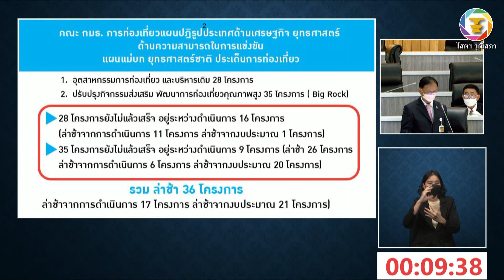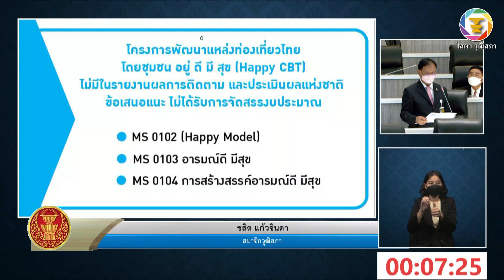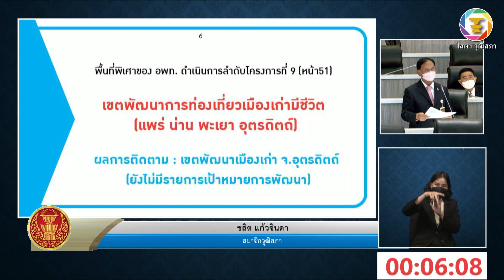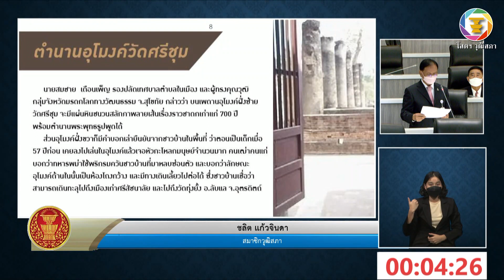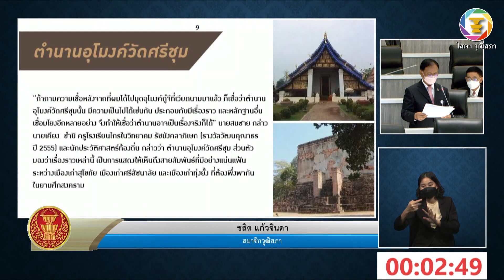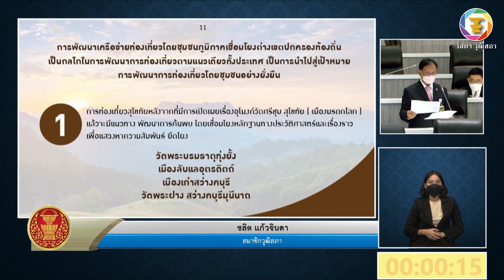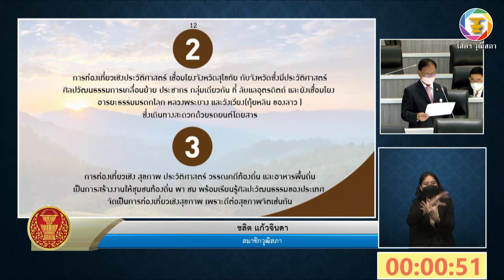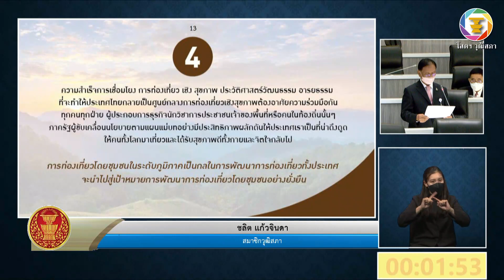สว.ชลิต แก้วจินดา อภิปรายรายงานความคืบหน้าในการดำเนินการตามแผนการปฏิรูปประเทศฯ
เรื่องด่วน – รายงานความคืบหน้าในการดำเนินการตามแผนการปฏิรูปประเทศตามมาตรา ๒๗๐ ของรัฐธรรมนูญแห่งราชอาณาจักรไทย ครั้งที่ ๑๖ (เดือนเมษายน - มิถุนายน ๒๕๖๕) พร้อมรายงานของคณะกรรมาธิการติดตาม เสนอแนะ และเร่งรัดการปฏิรูปประเทศ และการจัดทำและดำเนินการตามยุทธศาสตร์ชาติ (ตามมาตรา 270 ของรัฐธรรมนูญแห่งราชอาณาจักรไทย)